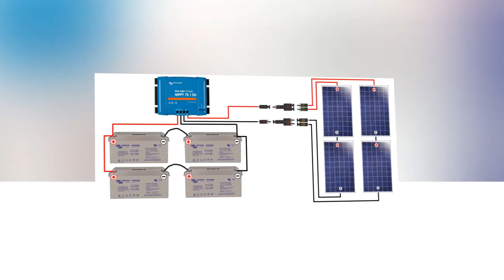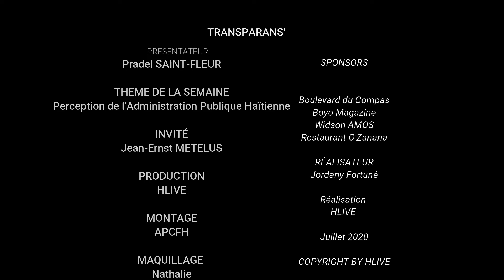TRANSPARANS' : Jean Ernst METELUS